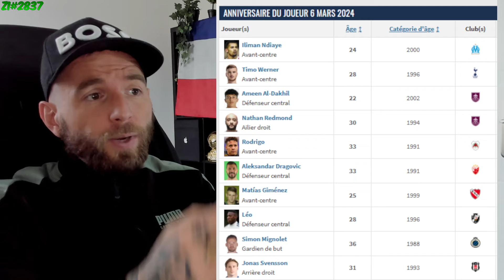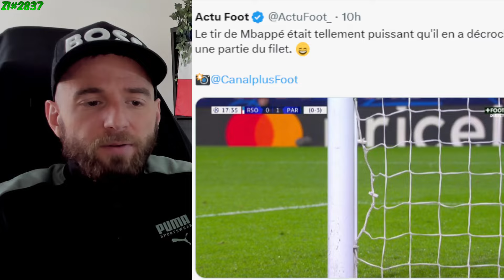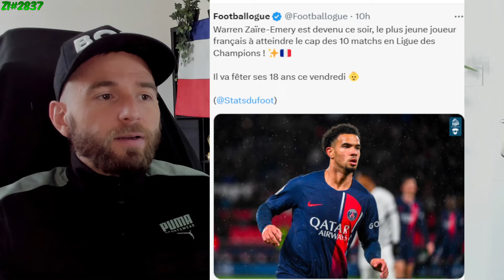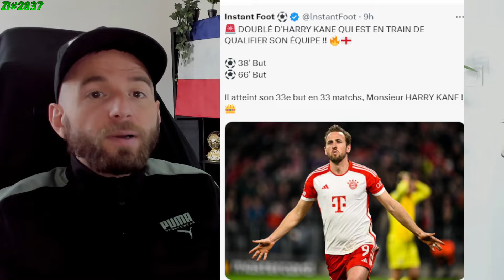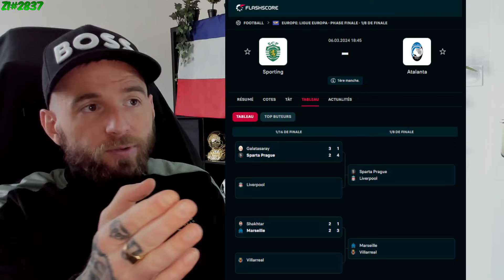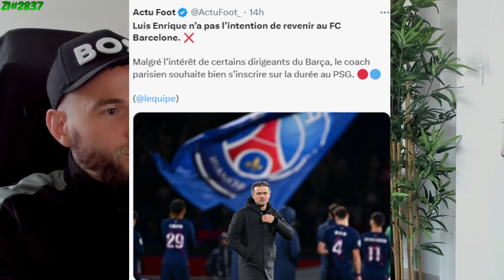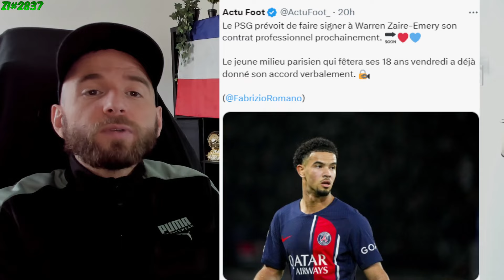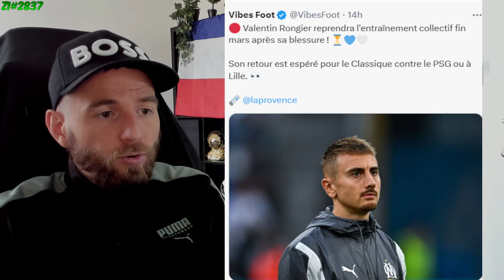MBAPPÉ FAIT UNE ANNONCE APRES SON ÉNORME MATCH EN LDC ! / HARRY KANE SAUVE LE BAYERN ! ZI#2837